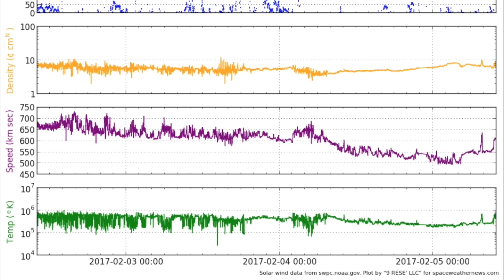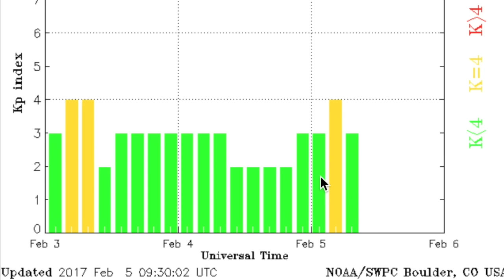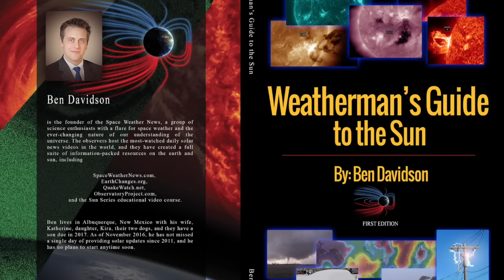Space Weather, Entanglement, Snow | S0 News Feb.5.2017